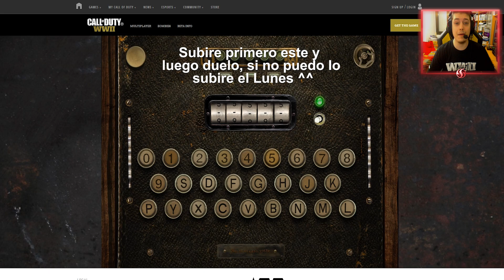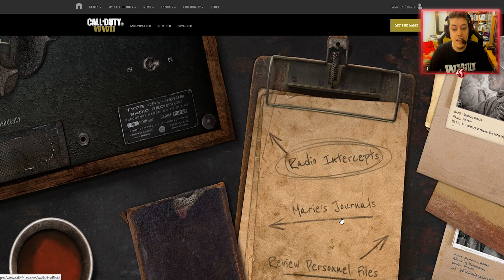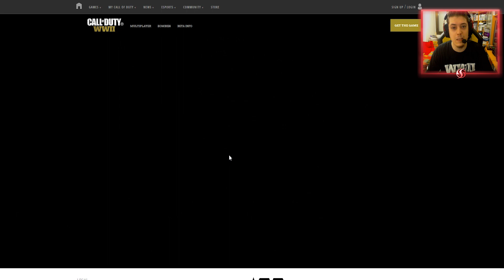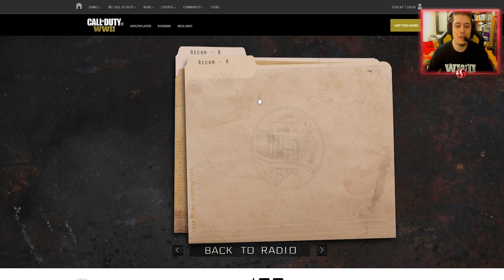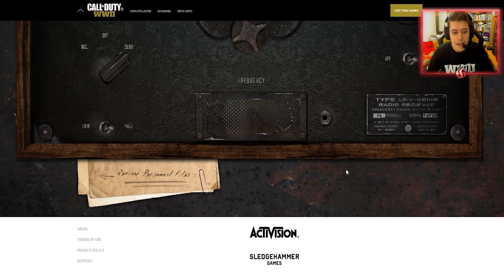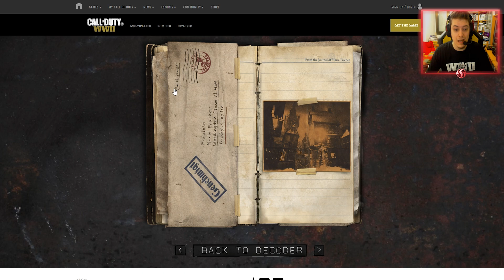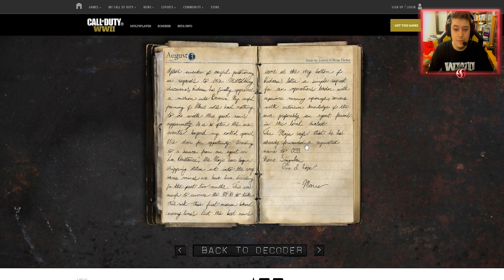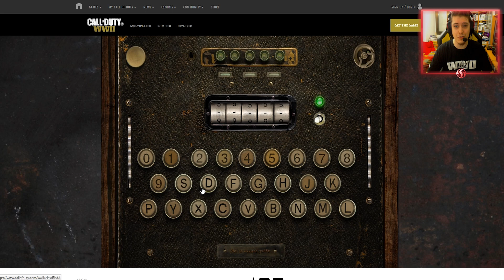CONTINUA EL MISTERIO DE ENIGMA EN CALL OF DUTY: WW2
Buenas gente! Hoy habra 2 videos! El primero de hoy es UN NUEVO VIDEO DE LA MAQUINA ENIGMA DE CALL OF DUTY: WW2! Espero que os guste ^^
Like y sub para mas! :D

• QUE CASCOS USO? AQUI LA RESPUESTA!

► MIS MEJORES MONTAJES!